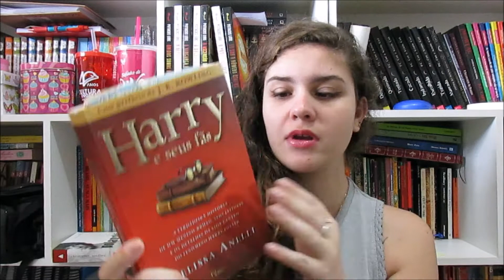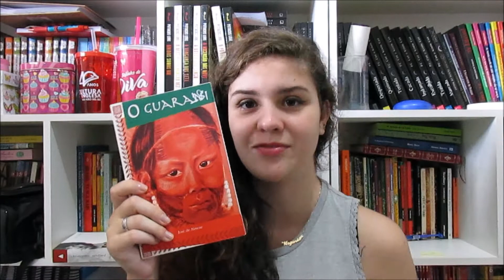TBR | Outubro/17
Nesse vídeo vocês podem conferir tudo o que separei para ler em outubro!

Um beijo,
Vi.